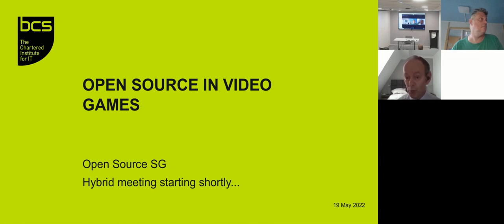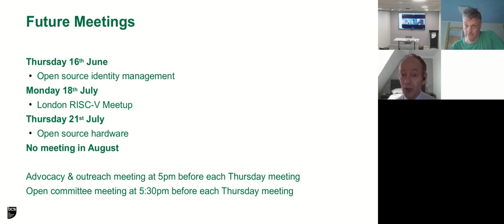2022-05-19 Open Source in Video Games - Introduction to the Evening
Presented by Jeremy Bennett